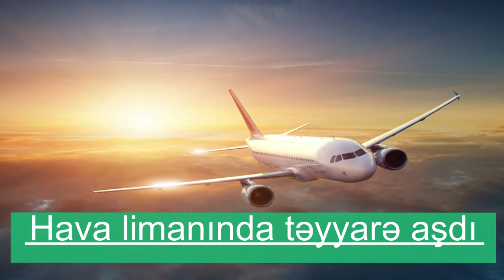DƏHŞƏTLİ XƏBƏR. Hava limanında təyyarə aşdı